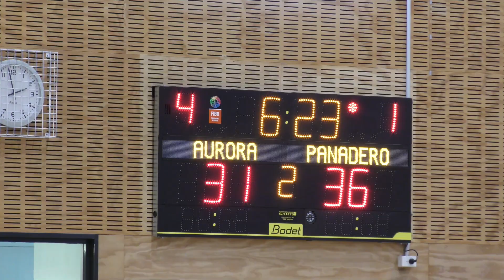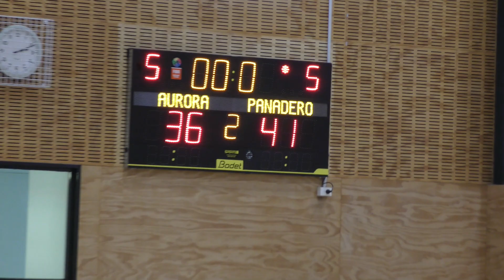Panadero vs Aurora Playoffs 25.03.23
Produced by Tony Lane. A thrilling game. A well deserved win. Looking forward to the finals next week. All the players have developed so much over the past year. Looking back at the videos, one can see how play has improved and team work has superseded individualism. It is the team that wins. And as the saying goes, "If one scores - the team scores".